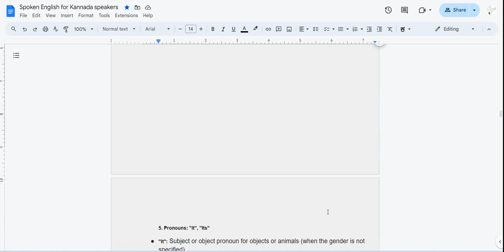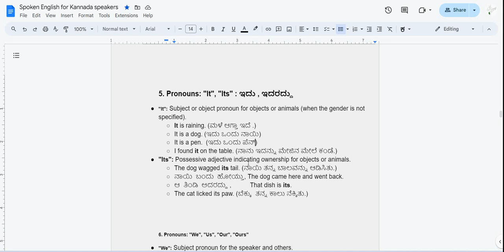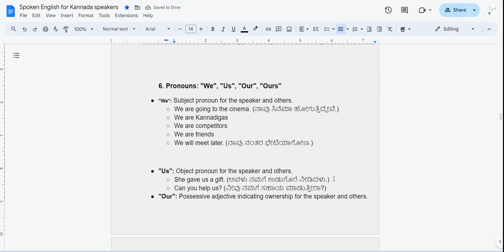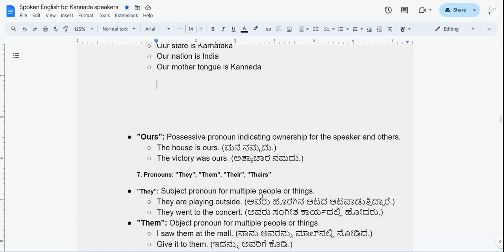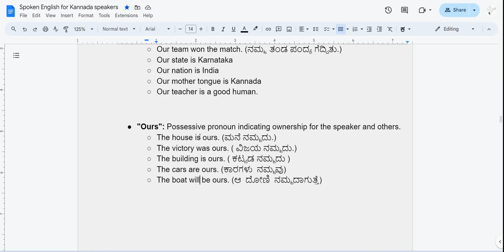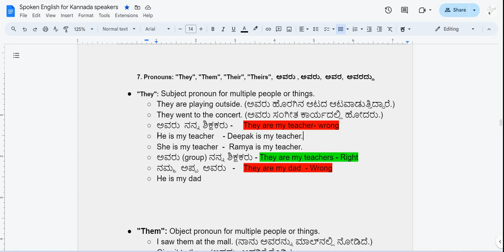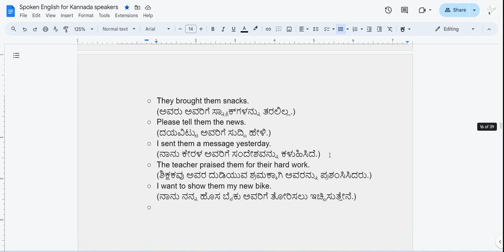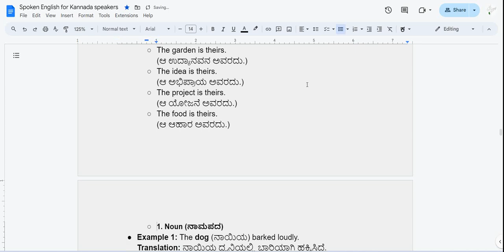Live class spoken English using Kannada - Usage of Our, Us, They, Them